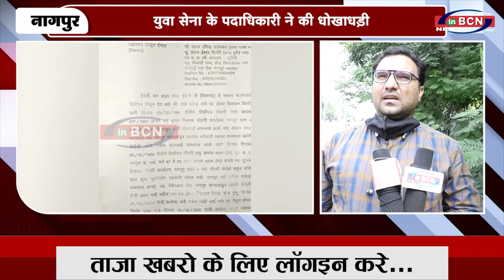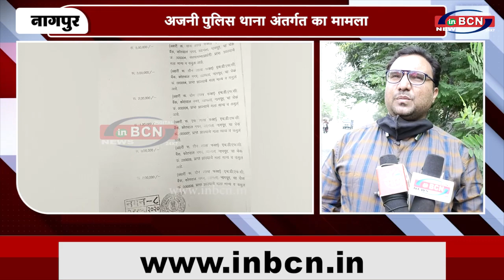युवा सेना के पदाधिकारी ने की धोखाधड़ी | INBCN NEWS